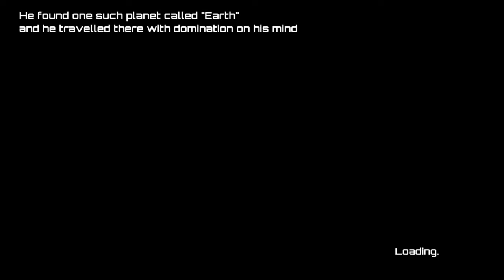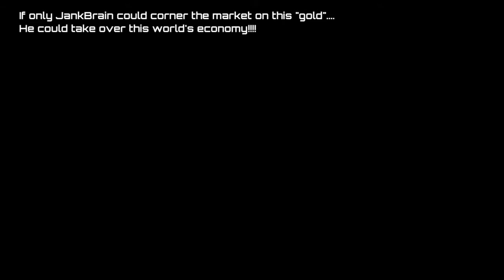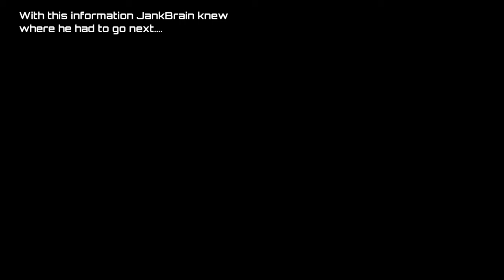JankBrain Playthrough - World 1 | PS4 | Deutsch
Ich zocke mit euch zusammen das brandneue Indie Game JankBrain an und schlage mich durch die erste Welt. Viel Spass dabei!